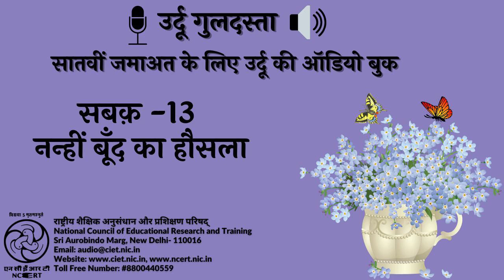सबक़ 13-नन्हीं बूँद का हौसला